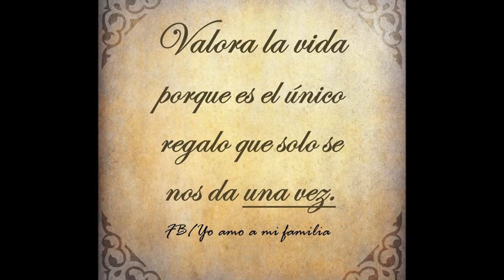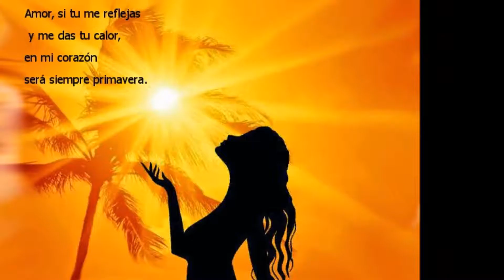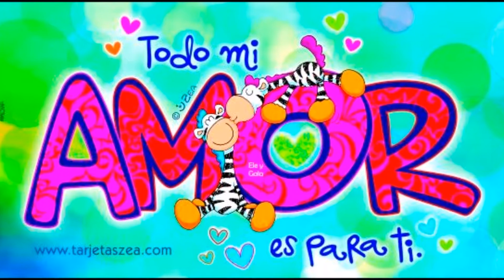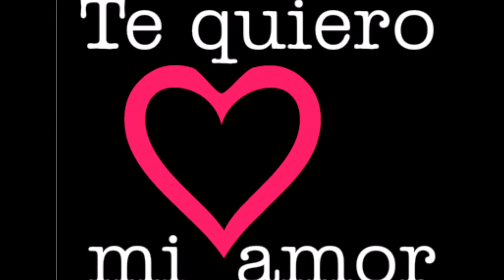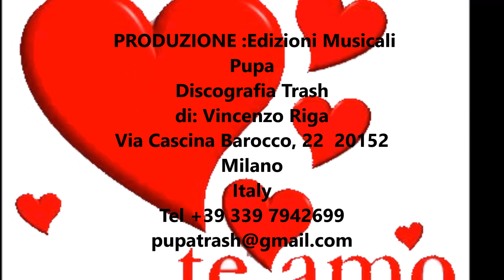ERTON MINO VOLUME n° 4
PRODUZIONE :Edizioni Musicali Pupa Discografia Trash
di: Vincenzo Riga
Via Cascina Barocco, 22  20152 Milano Italy